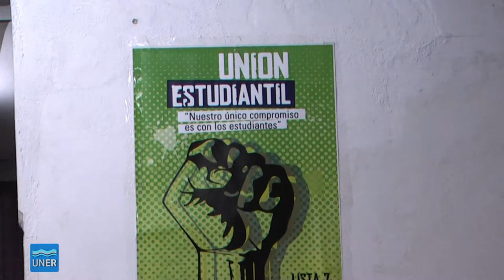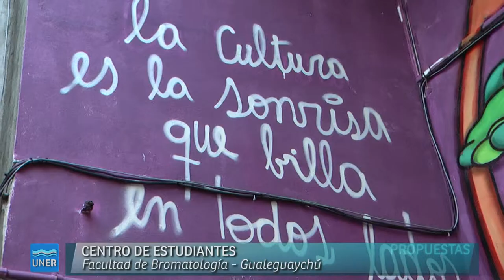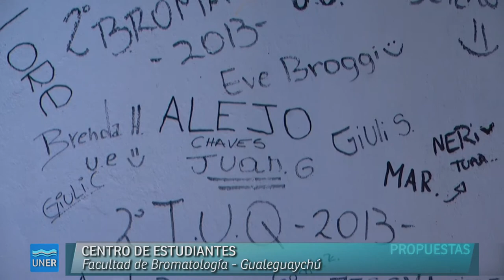Centro de Estudiantes- Facultad de Bromatología - Gualeguaychú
Nota con Gabriela Ledesma, Presidente del Centro de Estudiantes y con Matías Dahuc, Secretario de Bienestar Estudiantil de la Facultad de Bromatología, en Gualeguaychú.